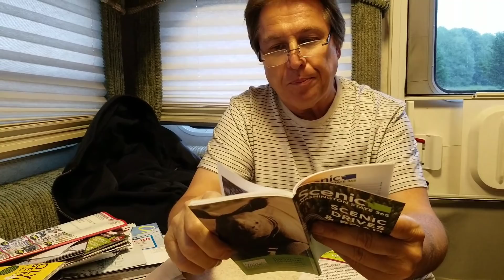เที่ยวอเมริกาแบบรถบ้าน 1 วันเต็ม เดินป่า กิน นอน /ชีวิตในอเมริกา/เที่ยวซีแอตเติ้ล/Seattle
คลิปนี้ยาวหน่อยนะคะ เจพาเที่ยว ลุยป่า เดินเขาค่ะ

ติดต่อพูดคุยกับเจเพิ่มเติมได้ที่